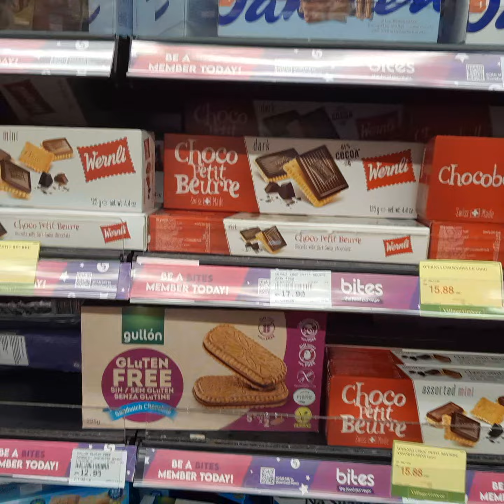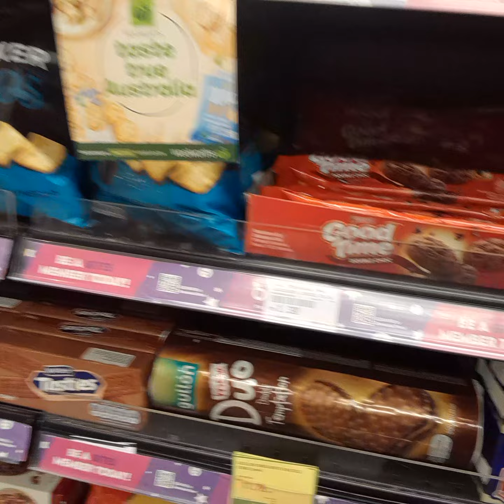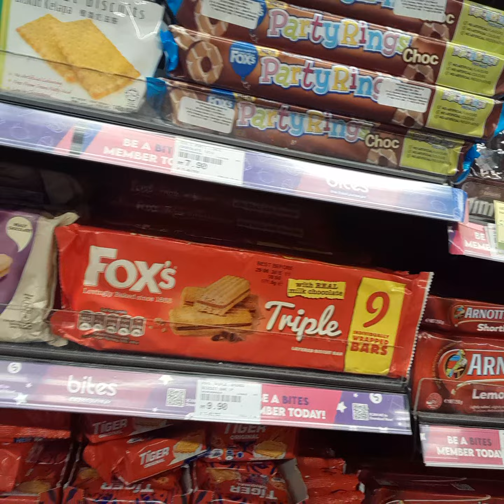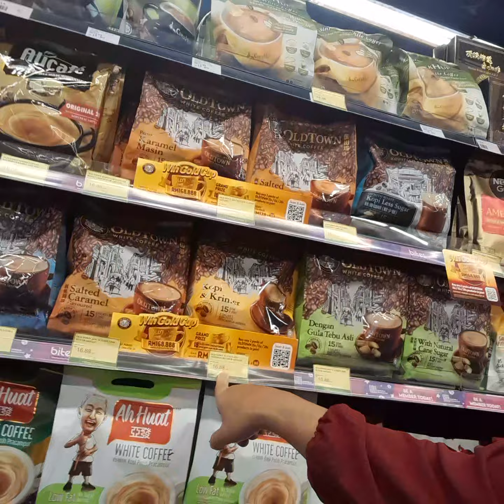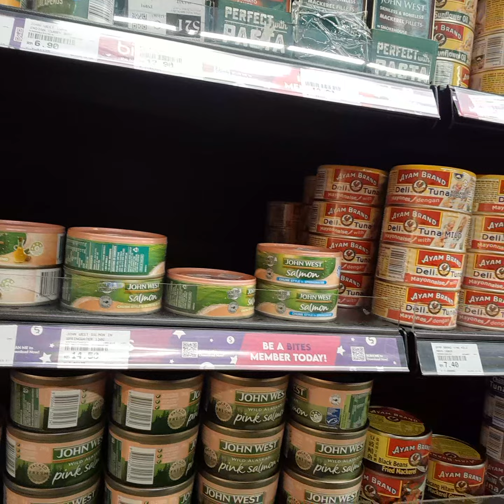shopping di 🇲🇾 gede baget#bayak orang cina belanja#mau lebaran cina bersama dua kakak ku